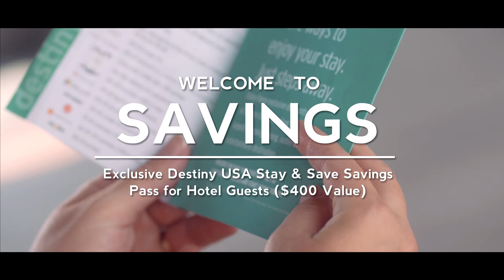Shop, Dine, Play & Stay at Embassy Suites Destiny USA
Just 134 steps away from Destiny USA, New York's largest shopping, dining and entertainment destination, discover Embassy Suites Destiny USA. Not only will you enjoy two-room suites, complementary manager's reception and cooked-to-order breakfast, but you'll also enjoy an exclusive $400 Stay & Save savings pass with deals and discounts at Destiny USA and a Shop & Drop shopping bag delivery from Destiny USA to the hotel's front desk.